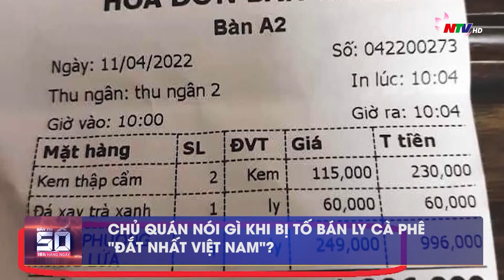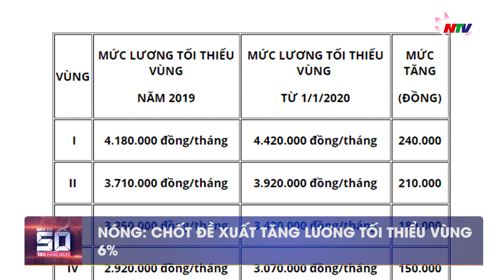Bản tin SỐ 18H hàng ngày - 12/4/2022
Những nội dung chính:
-  Cháy lớn ở lâu đài trăm tỷ của đại gia ngành than
- Bắc Giang: Bắt nữ nghi phạm trốn vào ngôi nhà hoang sau khi gây án
- Chủ quán nói gì khi bị tố bán ly cà phê "đắt nhất Việt Nam"?